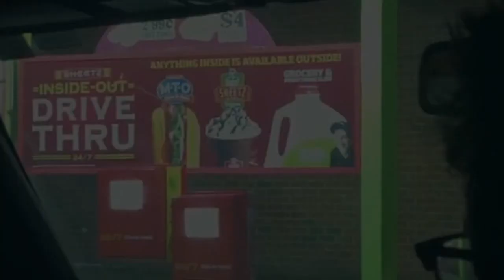GAY BABY JAIL 2019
One year after the events of Gay Baby Jail 2018, David and Zach must hunt down an assassin hired to kill Nathan Sherman.